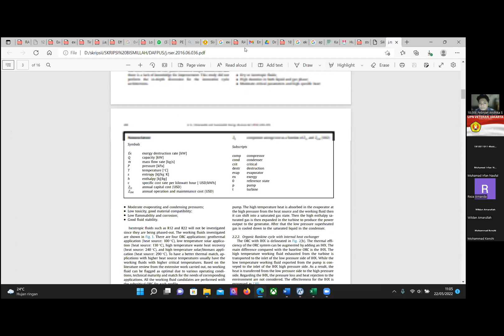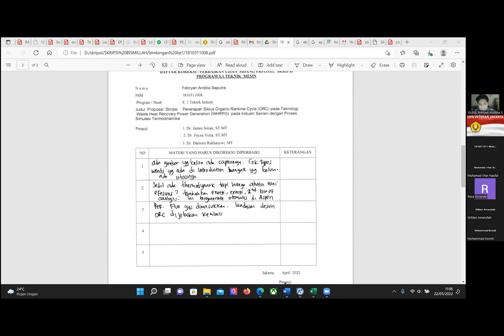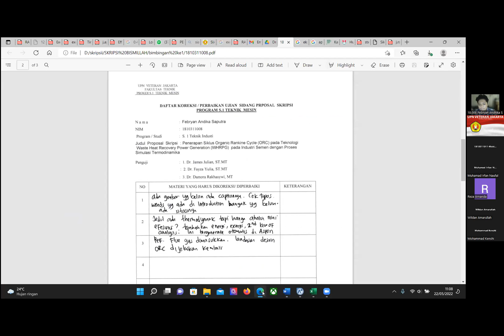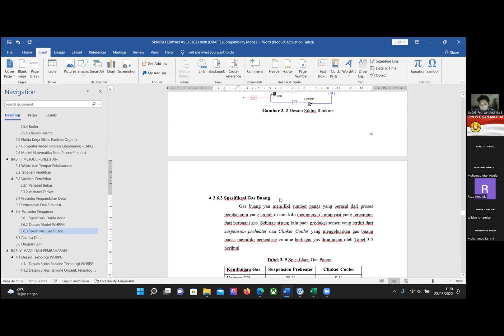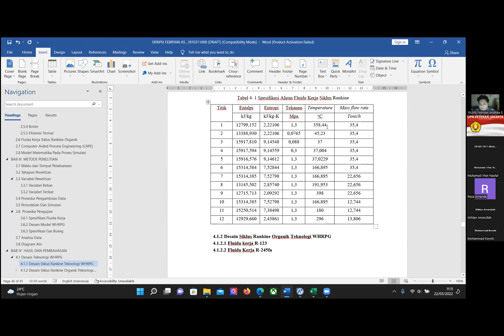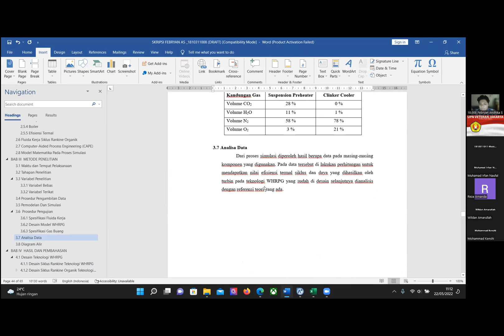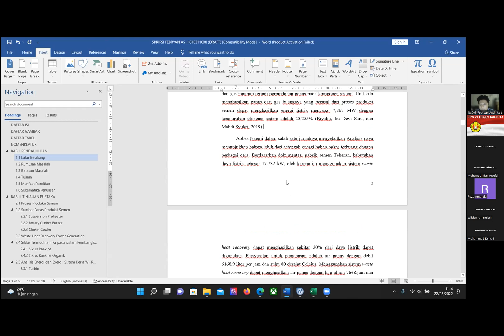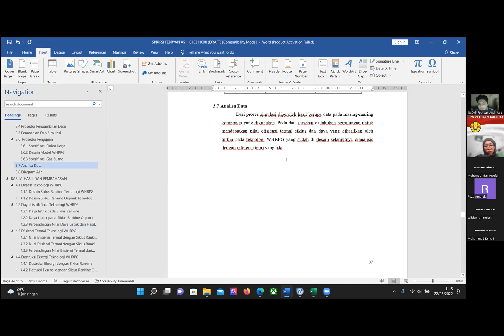Bimbingan Skripsi_Febryan Andhika (1810311008) - 22 Mei 2022